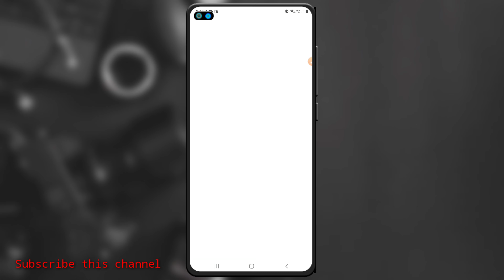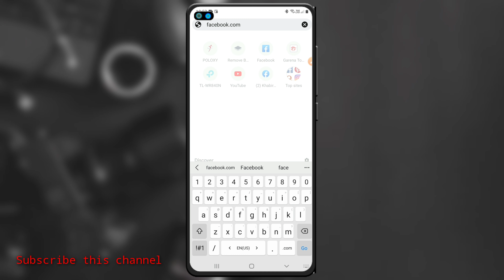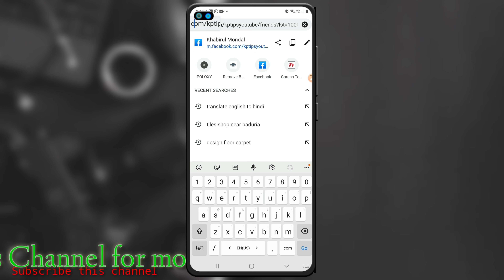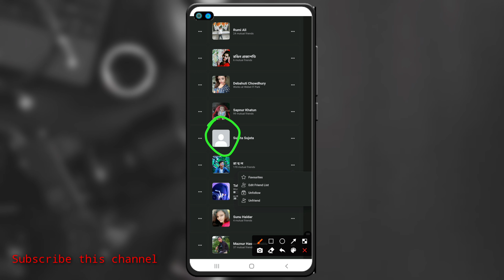Facebook all InActive Friends Remove in One Click | How to Remove InActive Facebook Friends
Facebook all InActive FriendsRemove in One Click| How to Remove InActive Facebook Friends